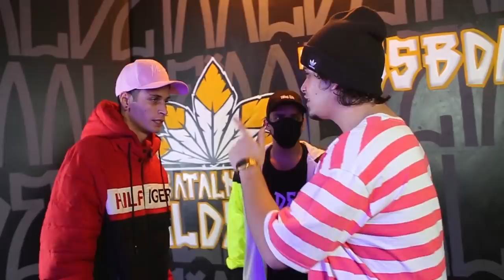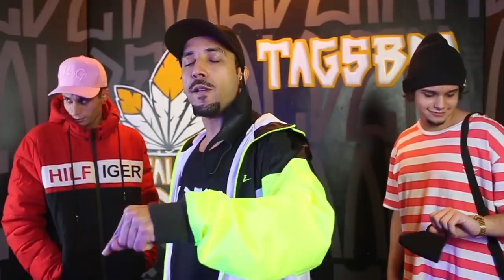DURAP X ANDRADE | SEMIFINAL | 203ª Batalha da Aldeia